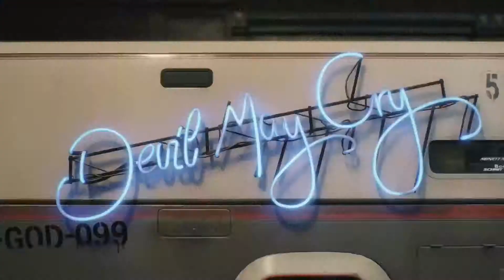Devil May Cry 5 | Playthrough: Part 17